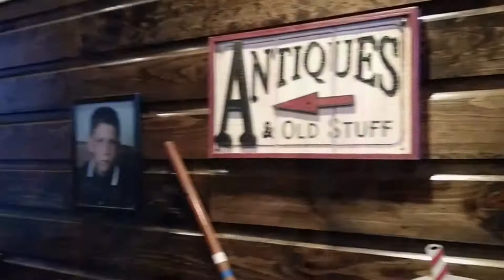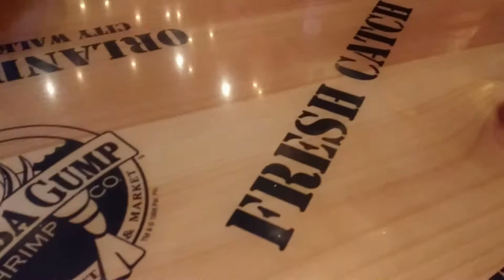뉴욕 타임스퀘어 레스토랑 '부바 검프'/ New York Times Square restaurant BUBA GUMP